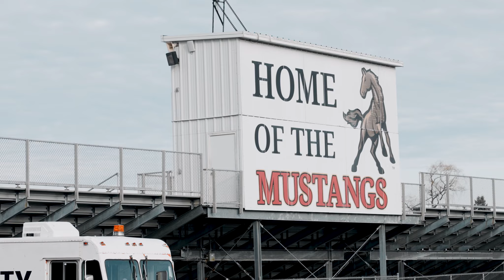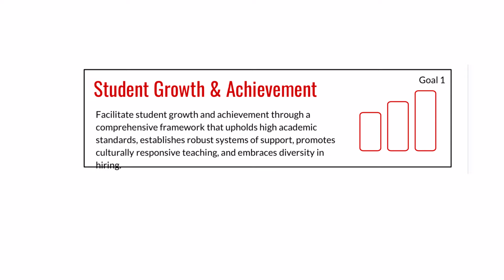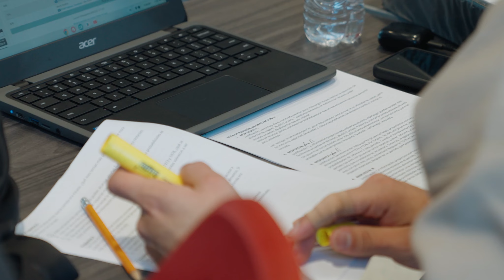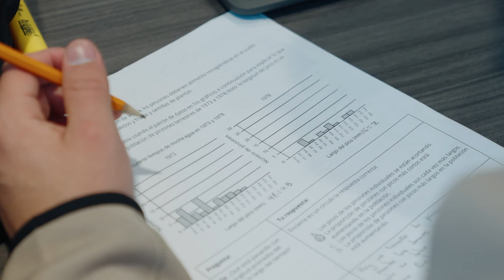Welcome to Mundelein High School